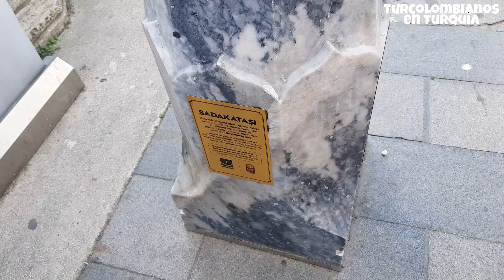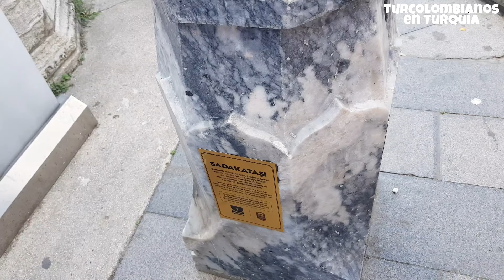Conociendo ESTAMBUL 🇹🇷 + El TURCO cocinando Vlog 46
Selam aleykum amigos
Vamos a dar un paseo por Estambul, además les mostramos un ratito en familia con la nueva piscina. El turco cocinando en fin de semana les enseña su receta. Que tengas lindo fin de semana. Besitos😘